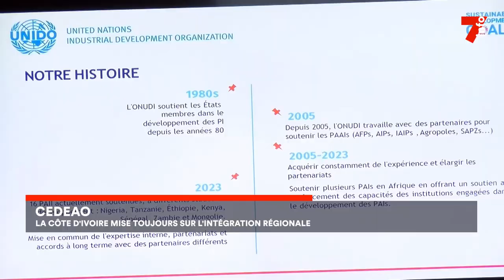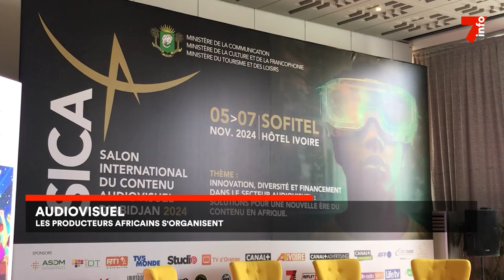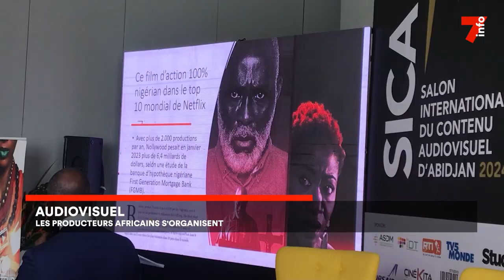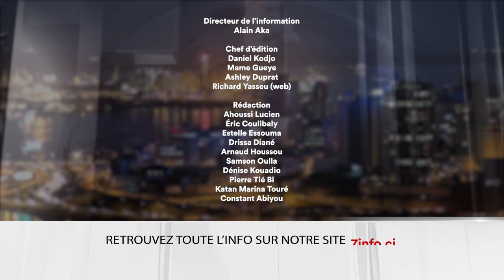Le 7 minutes du 7 novembre 2024 (édition du 6H)